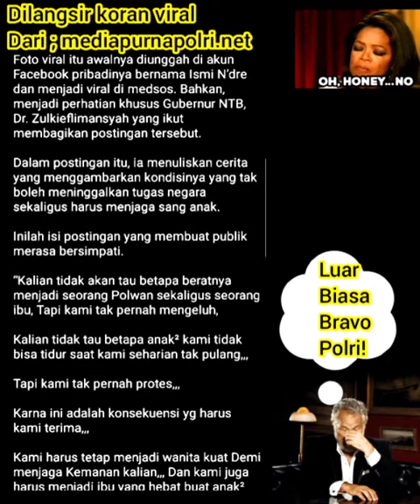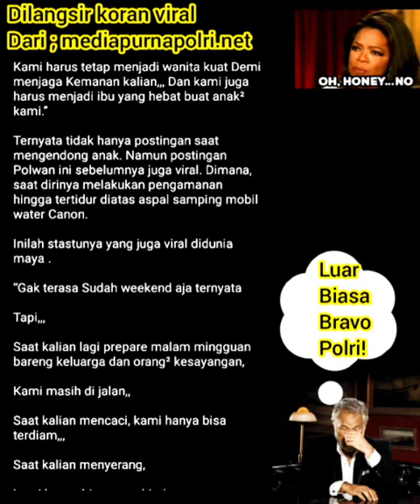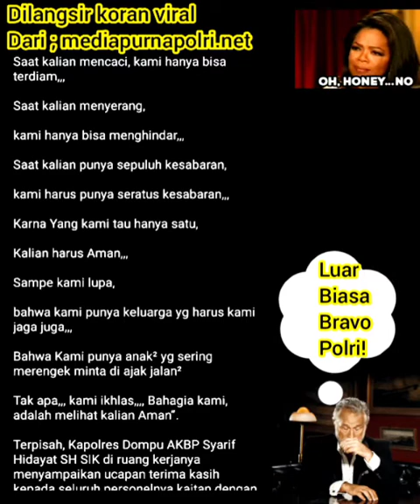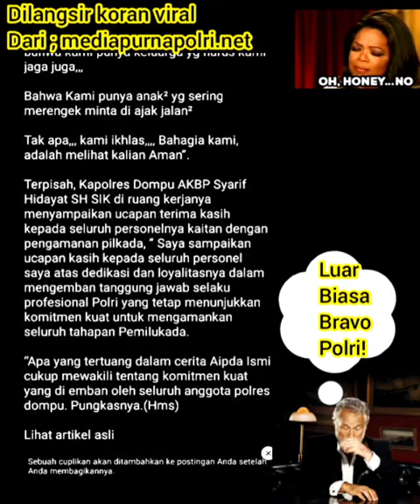Viral polwan ismi gendong anak saat tugas! Amankan sidang sangketa.